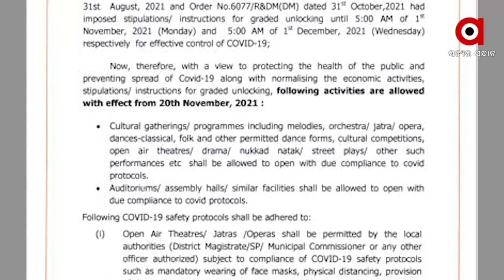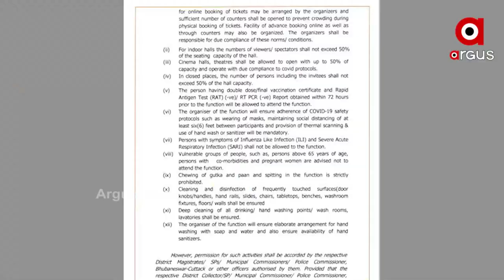Odia Jatra and Operas are back with Permission to travel and Conduct Shows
Odia Jatra and Operas are back with Permission to travel and Conduct Shows. The Jatra Enthusiasm will be back on stage.